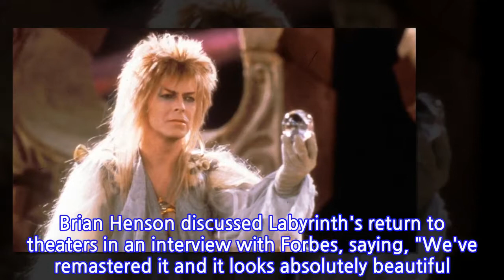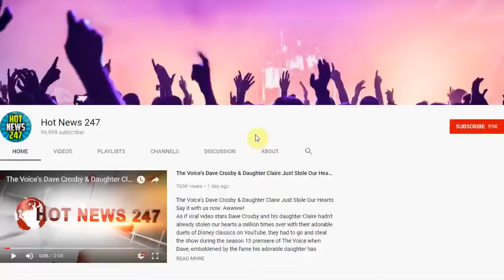Jim Henson's 'Labyrinth' Returning to Theaters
Jim Henson's cult classic Labyrinth, which famously starred David Bowie as the Goblin King, will return to movie theaters April 29th, May 1st and May 2nd.